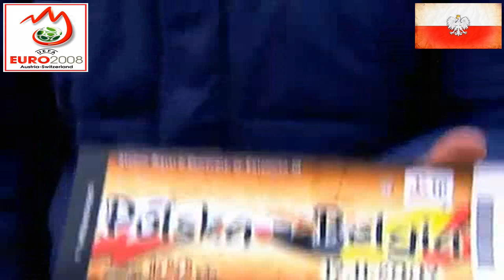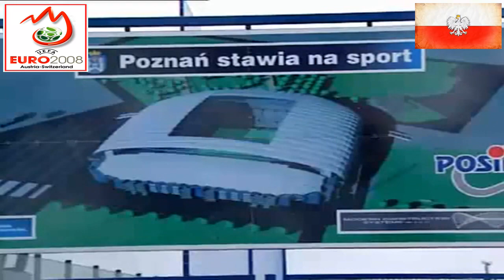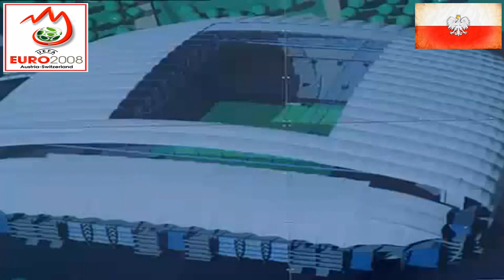Reprezentacji Polski przed EURO 2008 [2008] NM #95